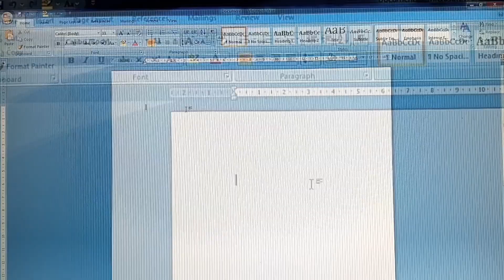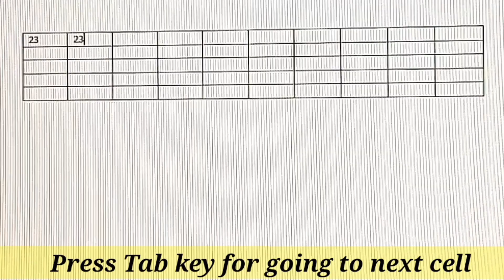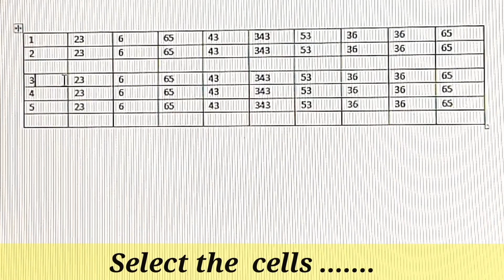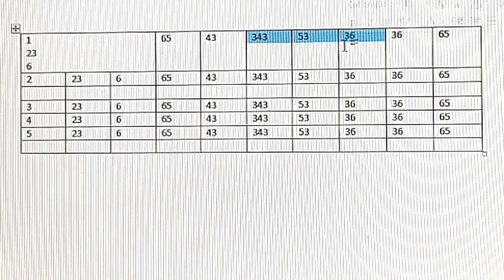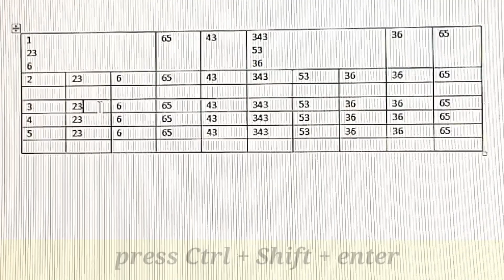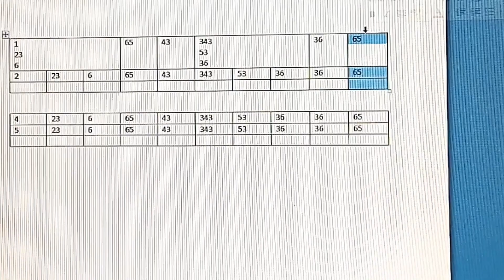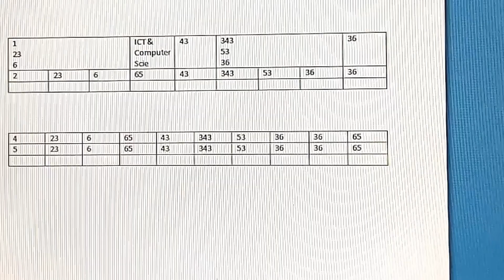MS Word Table Complete Tutorial | Complete MS Word in 7 Lectures| Part 3.@Altafresearchpoint.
MS_Word Font Setup Complete Tutorial
complete MS Word in 7 Parts

ms word table tutorial ,
ms word tutorial for beginners,
ms word tutorial in English ,
ms word tutorial in Complete tutorial
# ms word page setup
ms word page layout